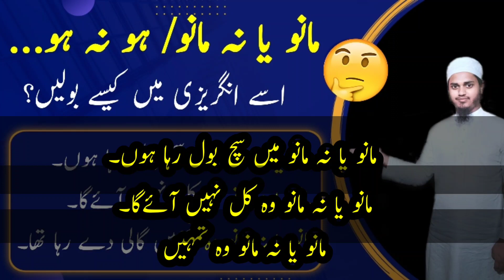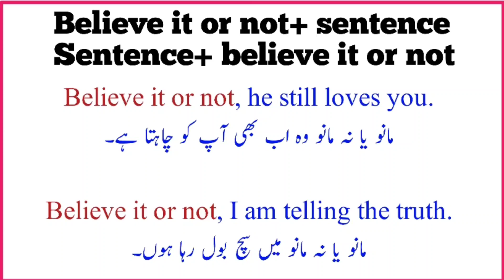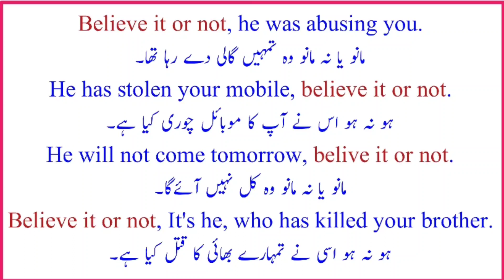Ise English Me Kaise Use Karen?|Believe It Or Not|مانو یا نہ مانو/ ہو نہ ہو|Speak English Fluently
This Video Covers The Following Topics:

daily use english sentences with urdu translation part 1

Daily use english sentences with urdu translation part 2

Spoken English
Learn English
English Speaking Practice English Speaking Course English Speaking Course Full Video
English speaking practice app English speaking course in hindi
English bolna kaise sikhe  English kaise sikhe in hindi English kaise sikhi jati hai English kaise sikhe
English padhna kaise Sikhe  English likhna kaise sikhe  How to learn English
How to learn English for kids How to learn English Grammar  How to learn English Speaking How to learn English language How to learn English easily